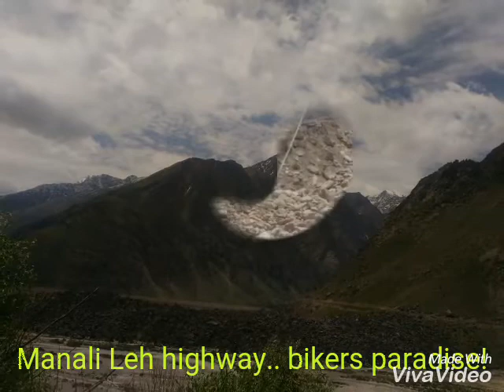Cycling in Manali and Bus journey to Leh, June 2018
After my 650km solo cycle ride from BITS Pilani, Rajasthan to Manali, Himachal Pradesh.. my cycle had rear wheel jam, so I cycled in Manali for a day, and took bus to Leh on 25th June 4am.